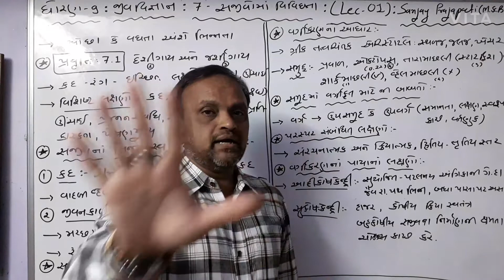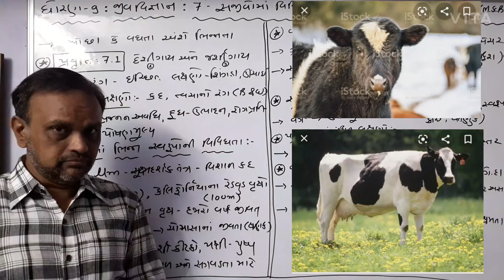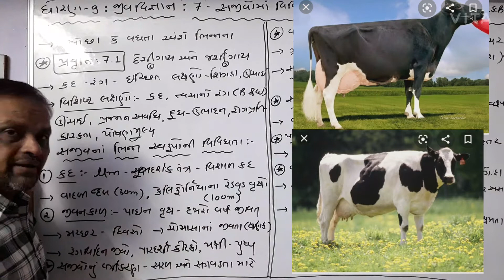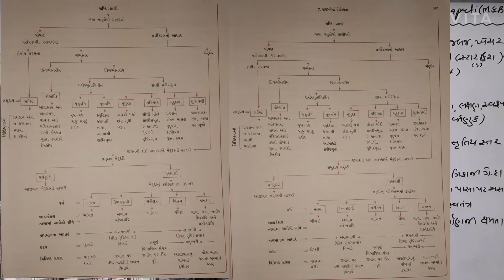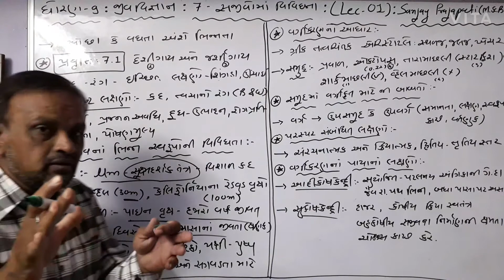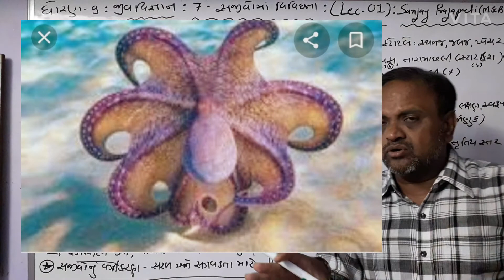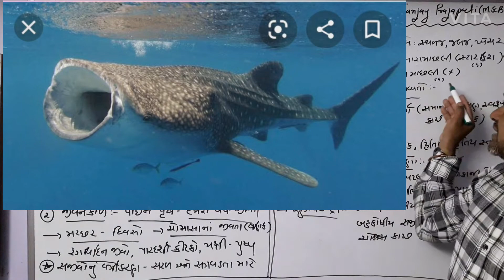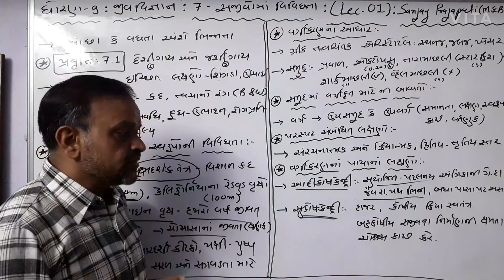Lec-1●Std-9●Cha-7●|| સજીવમાં વિવિધતા|| SANJAY PRAJAPATI (M.Sc.B.Ed.)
ભિન્નતા,પ્રવૃતિ-7.1 અને વર્ગીકરણ આધારનો ફોટો અને વિડીયો એનિમેશન દ્રારા અભ્યાસ.